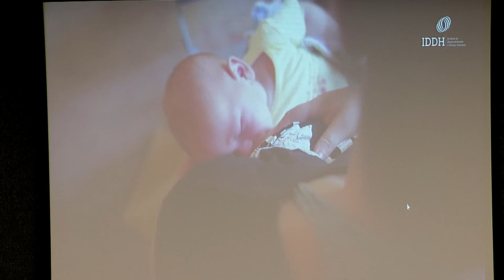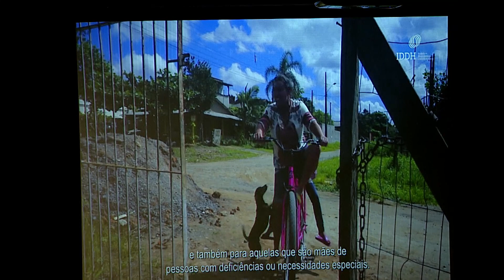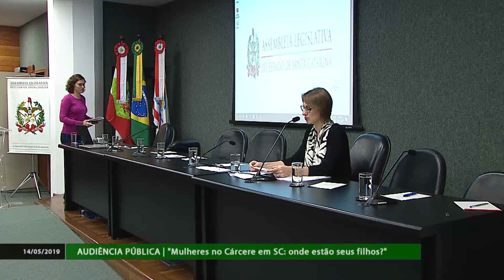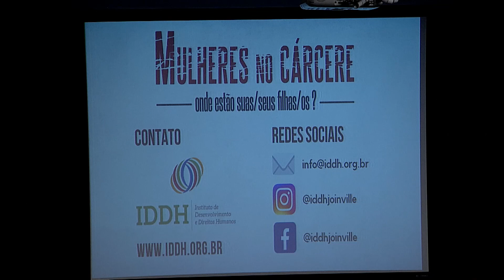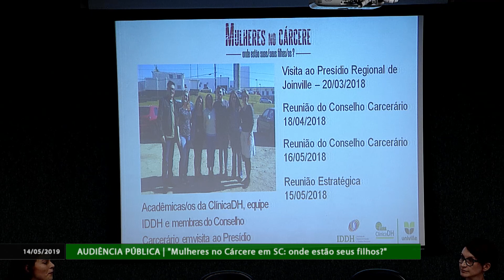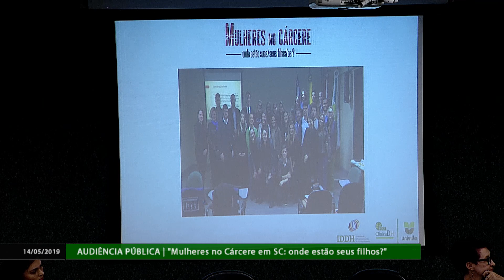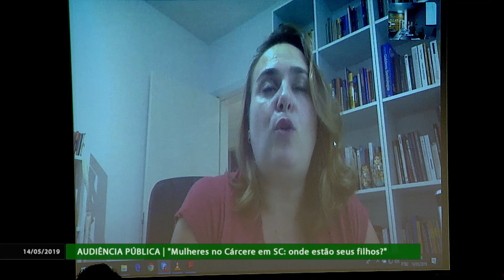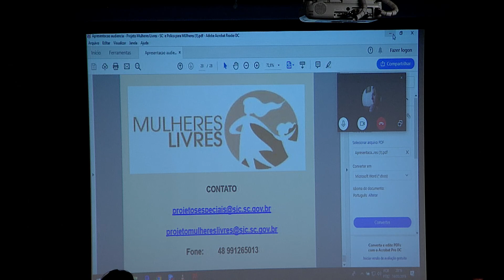Audiência Pública "Mulheres no Cárcere em SC" - 15/05/19